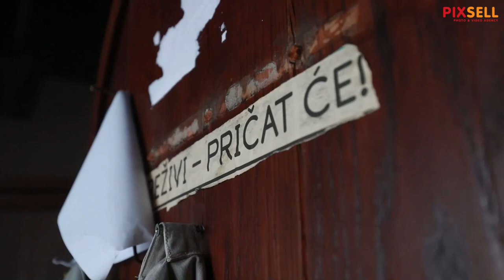Povratak simbola Zagreba - Grički top opet puca.| PIXSELL PLUS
Grički top nakon 28. ožujka i razornog potresa danas je ponovo pucnjem označio podne. Alem Tutundzić topnik je Gričkog topa smjestenog u kuli Lotrsčak , sretan jer ponovno puca.